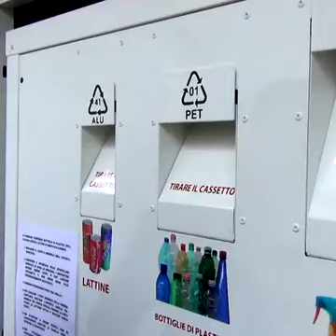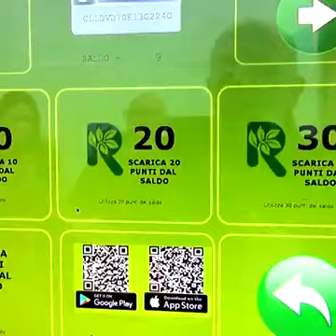Riciclia Point al centro commerciale L'Aquilone di Genova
Sconti in cambio di bottiglie in plastica, flaconi e lattine: risparmi sulla spesa e aiuti l'Ambiente anche a Genova!